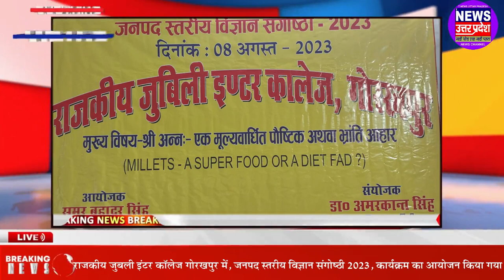जनपद स्तरीय संगोष्ठी 2023 कार्यक्रम का आयोजन राजकीय जुबली इंटर कॉलेज गोरखपुर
*जनपद स्तरीय 2023 कार्यक्रम का आयोजन राजकीय जुबली इंटर कॉलेज गोरखपुर*

आज दिनांक 8 अगस्त 2023 को राजकीय जुबली इंटर कॉलेज गोरखपुर के सभागार में जनपद स्तरीय विज्ञान संगोष्ठी 2023 कार्यक्रम का आयोजन किया गया जिसका मुख्य विषय श्री अन्य एक मूल्य वर्धित पौष्टिक अथवा भ्रांतियां का आधार आहार था आयोजक समर बहादुर सिंह प्रधानाचार्य राजकीय जुबली इंटर कॉलेज गोरखपुर तथा संयोजक डॉ अमरकांत सिंह जिला विद्यालय निरीक्षक गोरखपुर इस विज्ञान संगोष्ठी में शहर के विभिन्न स्कूलों के छात्र-छात्राओं ने प्रतिभा किया l